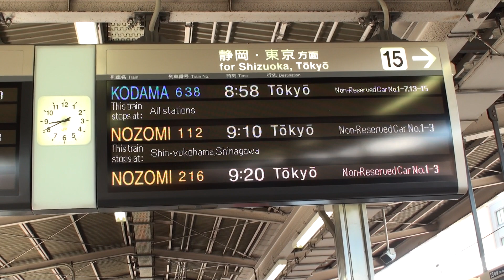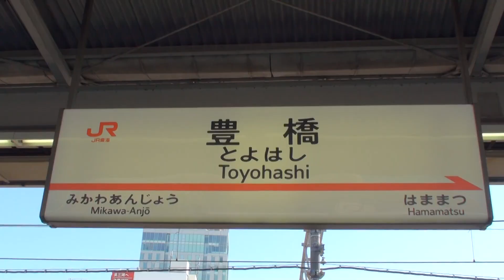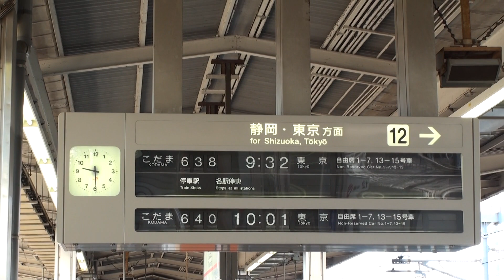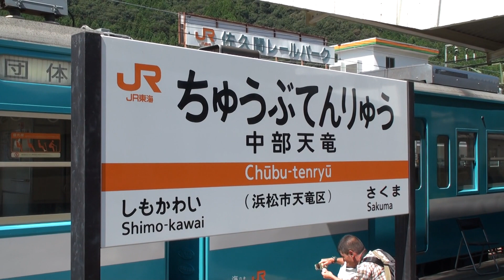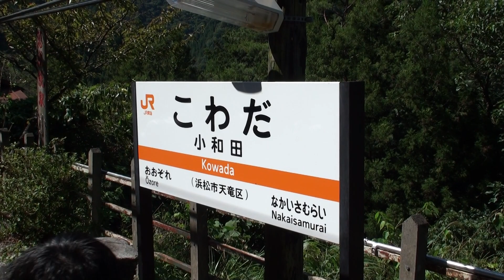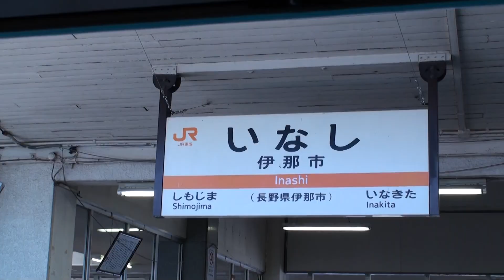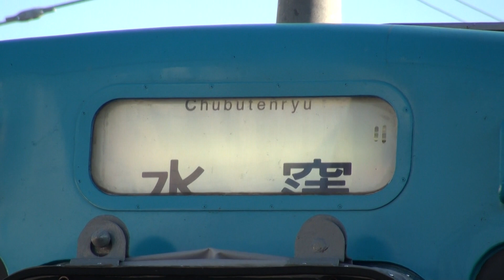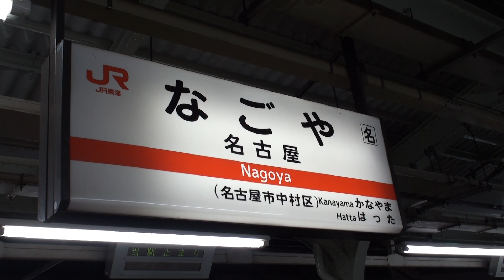JR東海 モハ1見学ツアー 2009-09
撮影日：[2009,9,20]
撮影場所：（名古屋）（豊橋）（新城）（中部天竜）（佐久間レールパーク）（小和田）（平岡）（田本）（駒ヶ根）（伊那市）（伊那松島）（伊那松島運輸区）（木曽福島）（名古屋）